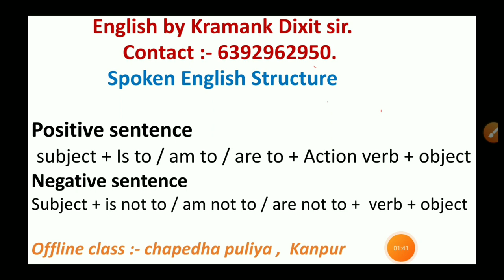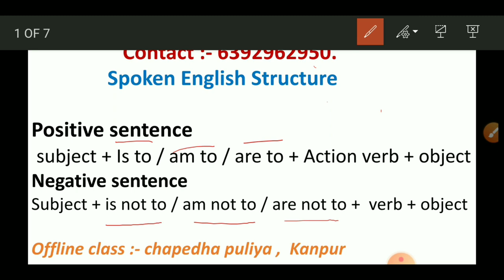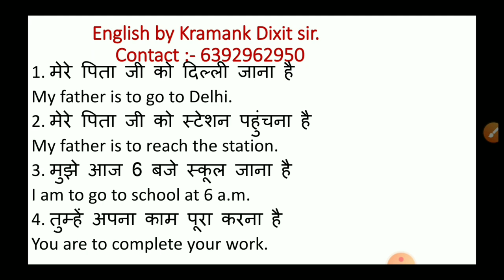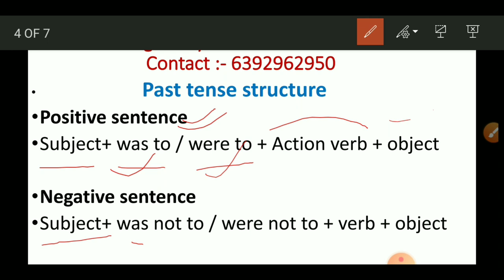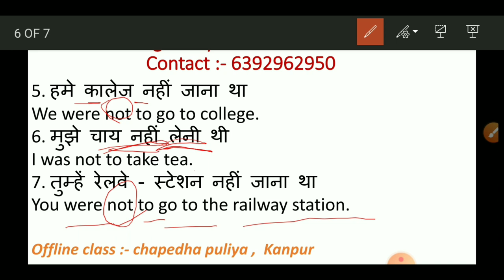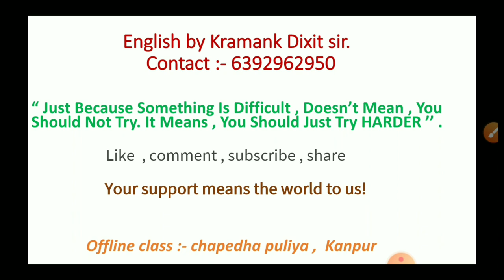How To Read English Literature In Hindi || And Secure Highest Marks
Serchble topics :-

english letrecher
इंग्लिश लिटरेचर
इंग्लिश लिटरेचर क्या है

English Literature graduates can start a career in a variety of fields such as public relations, business and teaching. Furthermore, students who major in English literature can choose to become a writer or editor for online publications, magazines, advertising agencies or corporations. The creative writer can opt for a job as the author of children's books or novels.